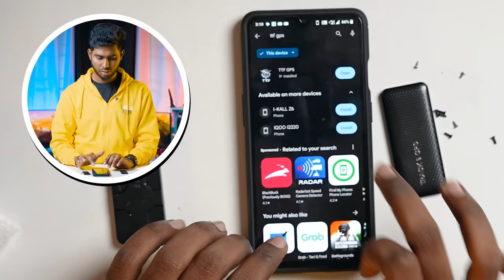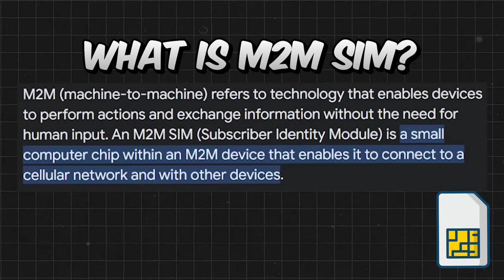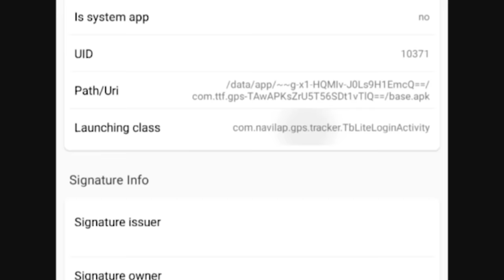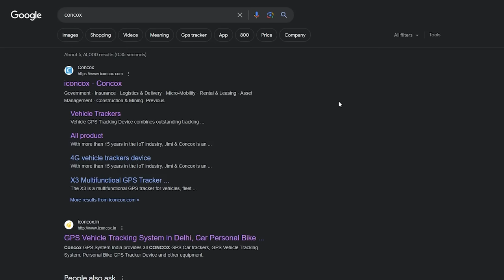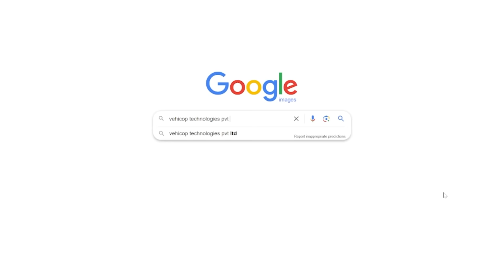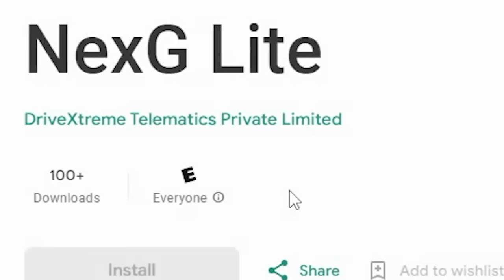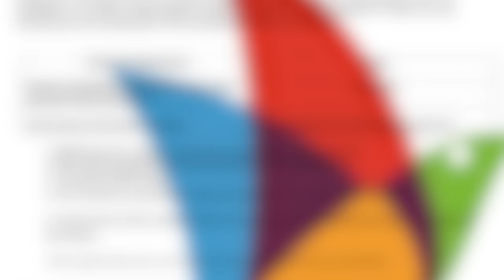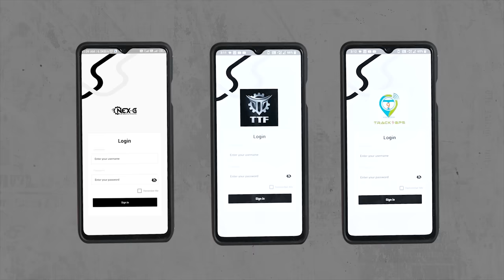TTF GPS SCAM? - The Conclusion | A DeepDive Analysis - ₹3500/-க்கு Worth-ah?